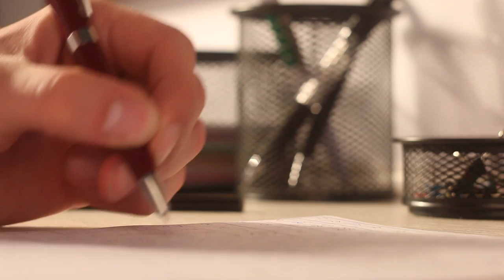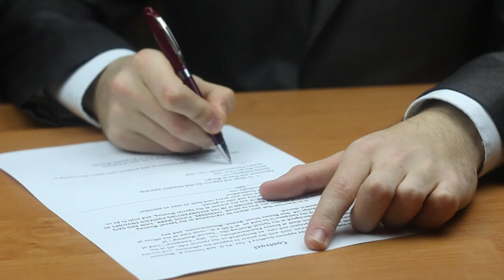Terceira Turma confirma que doação inoficiosa é verificada no momento da liberalidade 24.07.23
​A Terceira Turma do Superior Tribunal de Justiça (STJ) confirmou que é na data da liberalidade que se determina se a doação realizada avançou sobre o patrimônio correspondente à legítima dos herdeiros necessários – o que a tornaria nula.
Para o colegiado, o excesso caracterizador da doação inoficiosa – que ultrapassa a metade do patrimônio do doador, incidindo na parte dos herdeiros necessários – não pode ser considerado no momento da morte do doador e da abertura da sucessão, conforme precedentes da corte.